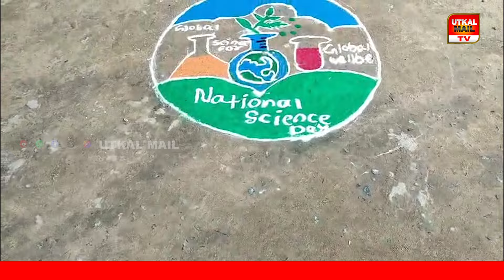ଶିଶୁ ମନ୍ଦୀରରେ ଜ୍ଞାନ ବିଜ୍ଞାନ ମେଳା ଅନୁଷ୍ଠିତ